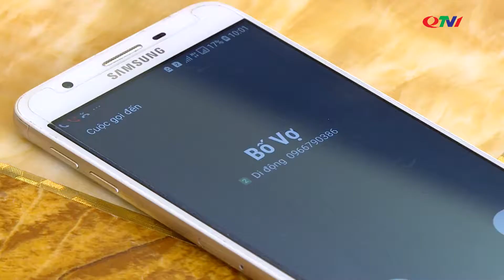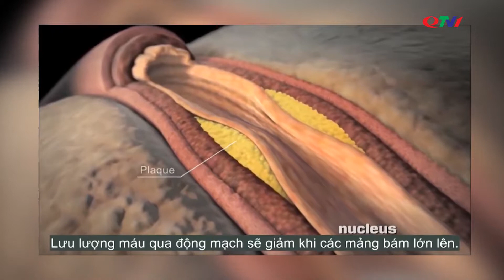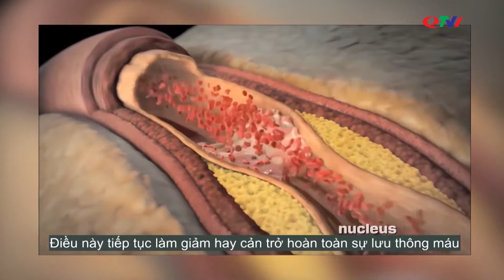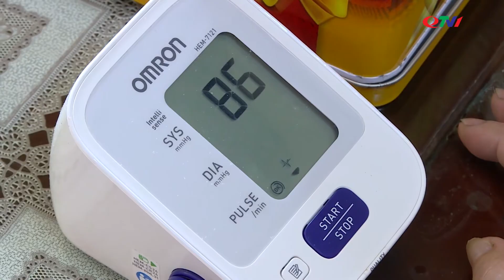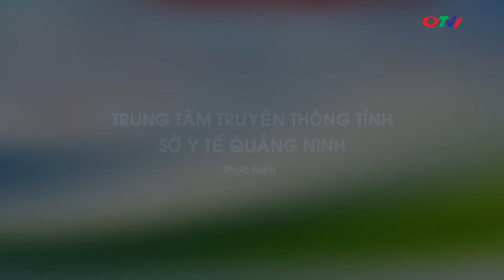Chuyện cùng bác sĩ: Ths.Bs Nguyễn Thị Thoa - Trưởng khoa Tim mạch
Cùng với Ths.Bs Nguyễn Thị Thoa, Trưởng khoa tim mạch - Bệnh viện Đa khoa tỉnh Quảng Ninh tìm hiểu về căn bệnh tăng huyết áp để chủ động chăm sóc và bảo vệ sức khoẻ của chính bản thân mình  trong chương trình "Chuyện cùng bác sĩ" của Trung tâm truyền thông Quảng Ninh.
* Điện thoại: 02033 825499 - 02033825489
* Địa chỉ: Phố Tuệ Tĩnh - Phường Bạch Đằng - Hạ Long - Tỉnh Quảng Ninh